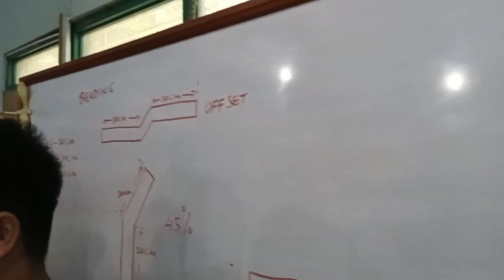Batch 144 EIM Part 12 Actual Bending of Pipe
Basic Knowledge about Electrical Installation and Maintenance NCII (EIM)